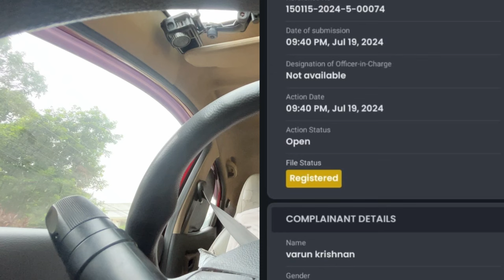തെണ്ടിത്തരം കാണിച്ചതിന് support പോലീസും 👌🏻keralapolice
kerala police
highway police kerala
kerala police dgp
kerala drivers
truck drivers
road rage
idiots on road
driver vlog